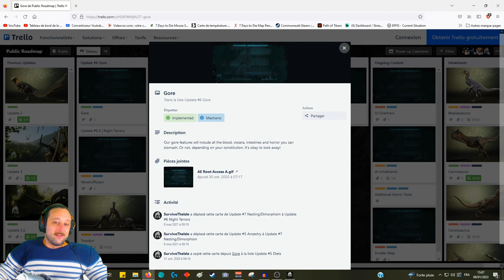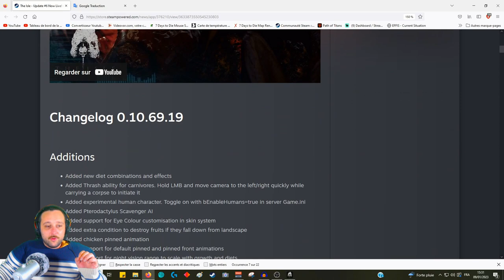THE ISLE - EVRIMA NOUVELLE MAJ, DU SANG, DU GORE ET UN PEU DE SEL !! 😈😈